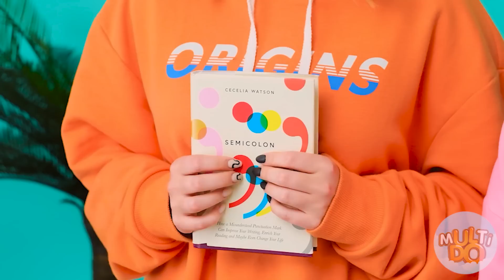GEOMETRISCHE FORMEN LEBENSMITTEL HERAUSFORDERUNG von Multi DO Challenge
Richtiges Essen muss nicht nur gut schmecken, sondern auch schön aussehen! Das beweisen wir heute in unserer MultiDo Challenge! Alle unsere Lebensmittel werden einer geometrischen Figur entsprechen. Ein Kreis, ein Dreieck, ein Quadrat - was würdest du wählen?

Würdest du eines dieser Lebensmittel mit ungewohnten Temperaturen probieren?